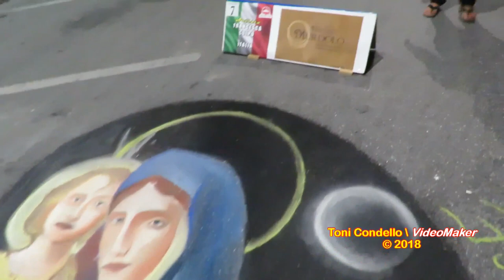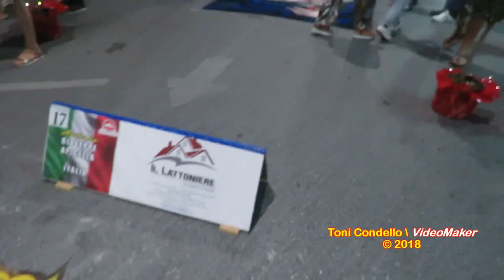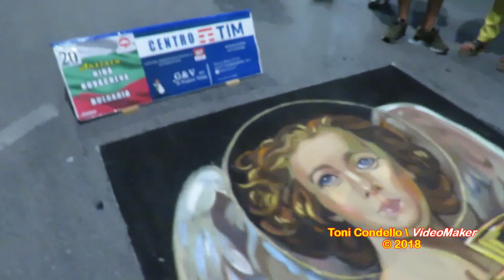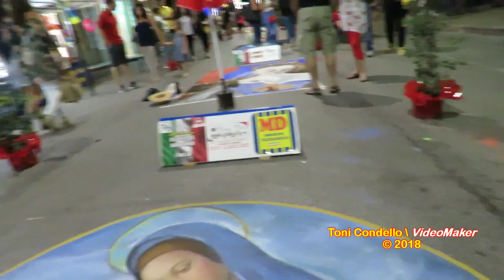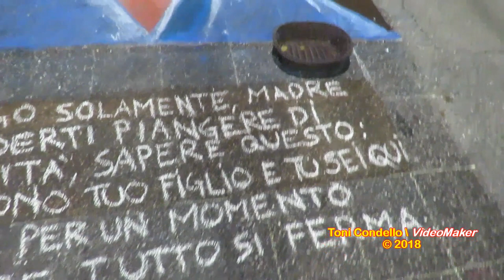Street Artists, tutte le opere dei Madonnari Taurianova RC 2018 - by ToniCondello2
Taurianova RC, sabato 4 agosto, secondo giorno del Concorso Internazionale dei Madonnari, con 44 “Street Artists” provenienti da tutto il mondo. Gli artisti hanno completato le proprie opere sull’asfalto della centralissima via XXIV Maggio, e per tutto il giorno, fino a tarda notte, taurianovesi e visitatori giunti da diversi paesi e città della Piana di Gioia Tauro hanno potuto ammirare il bellissimo spettacolo offerto da questa splendida manifestazione unica in Calabria. Evento ottimamente organizzato dall’Associazione culturale “Amici del Palco” presieduta dall’architetto Giacomo Cairoti, che in soli due anni è già diventato un punto di riferimento nel panorama internazionale di questo interessantissimo settore artistico.
Nella serata è giunto in visita anche il Vescovo della Diocesi Oppido Mamertina-Palmi Mons. Francesco Milito.
Taurianova (RC - Calabria, Italia) 4 agosto 2018